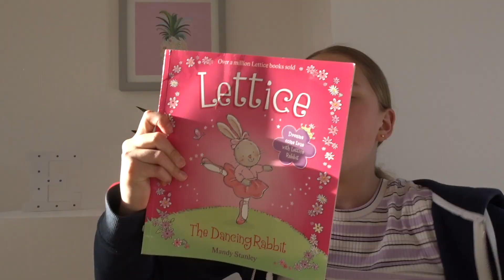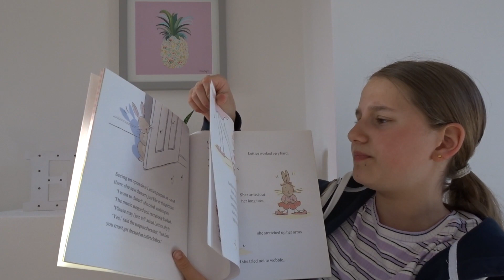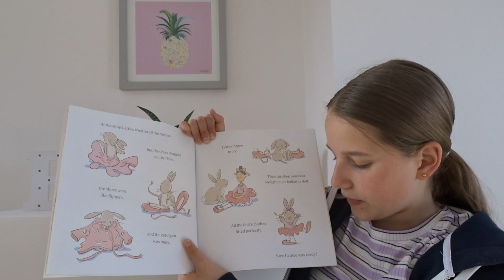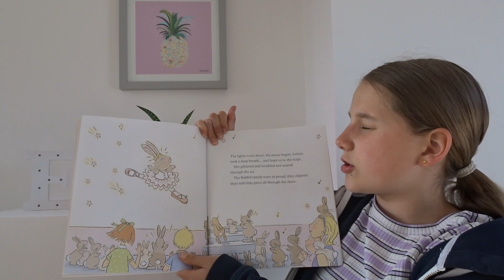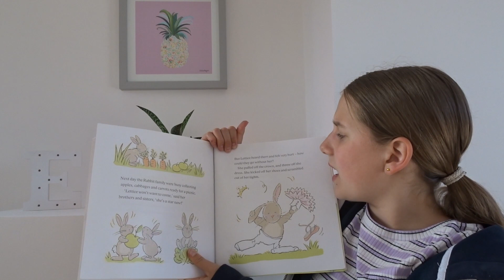Children's Books Read Aloud: Lettice- The Dancing Rabbit.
Hello Everyone. Today I will be reading Lettice- The Dancing Rabbit.

Lettice- The Dancing by Mandy Standley, read aloud for children!

Lettice- The Dancing Rabbit is about a rabbit who wants to be a star!!

Watch this video and find out how if she becomes big!